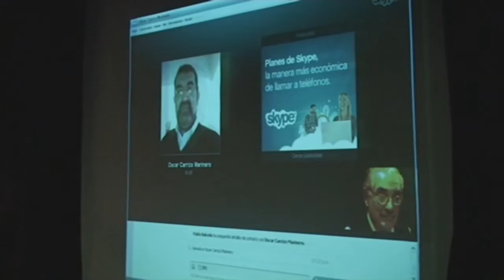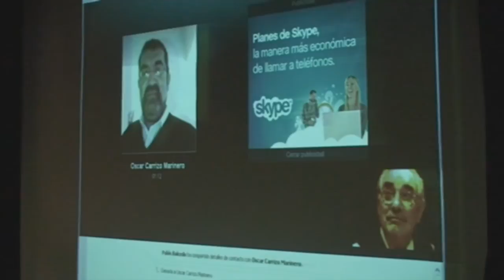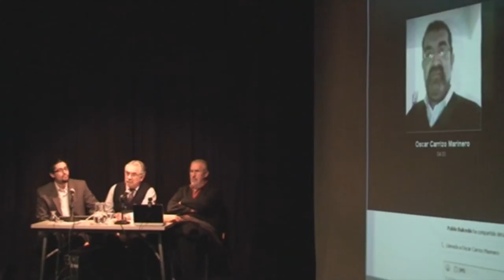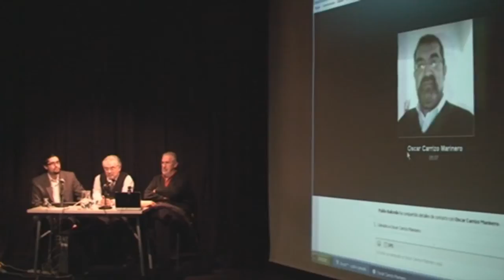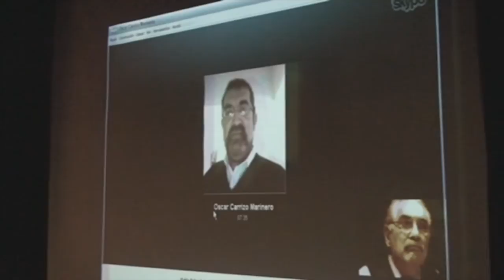Ciclo "Toda tecnología es política" TDA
Presentación y Conferencia debate. 26/06/12
El objeto del presente ciclo es construir colectivamente un espacio de reflexión y ampliación del conocimiento ciudadano sobre diversos programas de gobierno que constituyen una articulación novedosa de las nuevas tecnologías informáticas y de comunicación con la profundización de la democracia. Comenzamos con TV Digital Abierta (TDA).
Conferencia:
Osvaldo Nemirovsci. Coordinador General del Consejo Asesor del SATVD-T (Sistema Argentino de Televisión Digital Terrestre).
coordinan: Atilio Boron y Pablo Balcedo